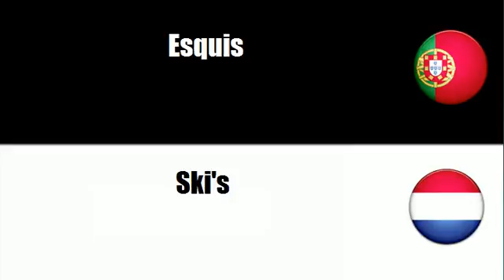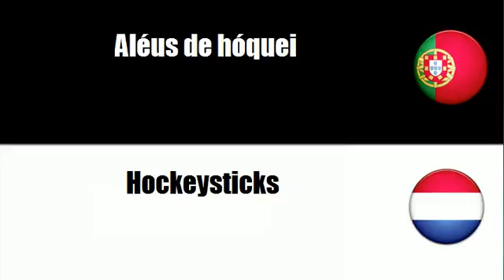Português+Holandês = Equipamento de Inverno